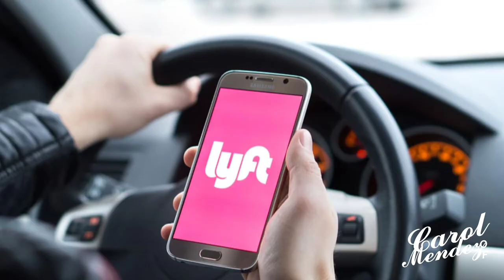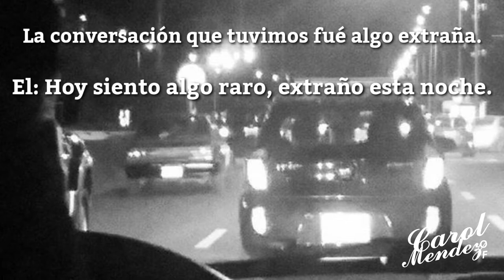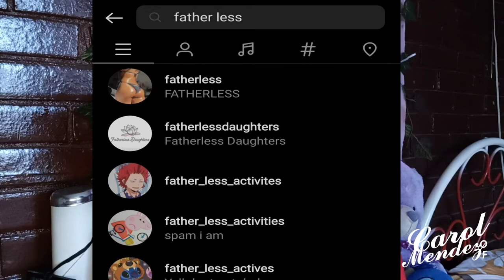SUGAR BABY DESAPARECE | El Caso De Mackenzie Lueck